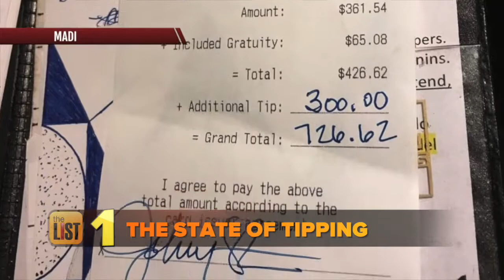Where to Watch the Red Bull 2018 Rubik's Cube World Championships + More News Stories Trending Now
A list of the best and worst states for tipping, where to watch the Rubik's Cube World Championships this weekend, and Sony's $3000 robot dog could be yours soon -- here's our daily list of the news stories that are Trending Now.